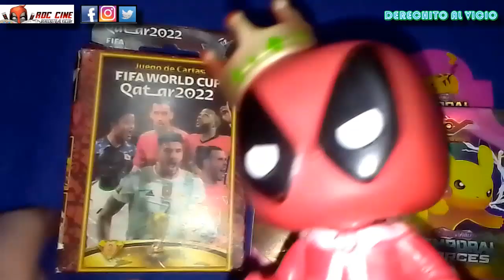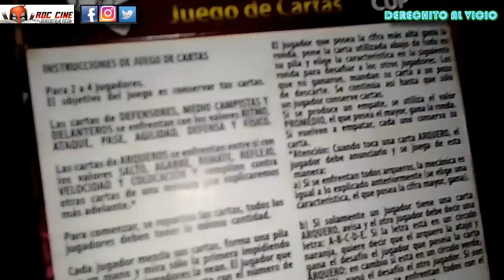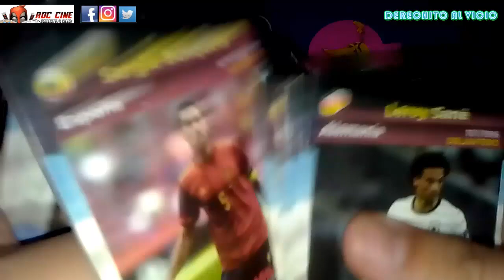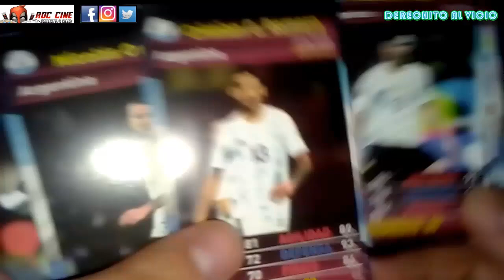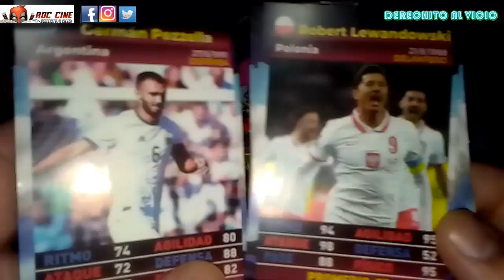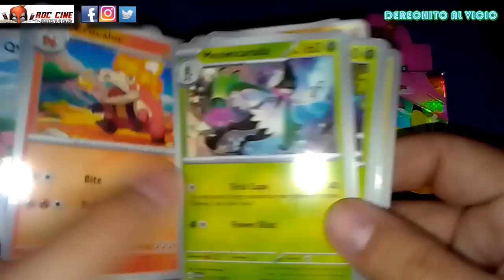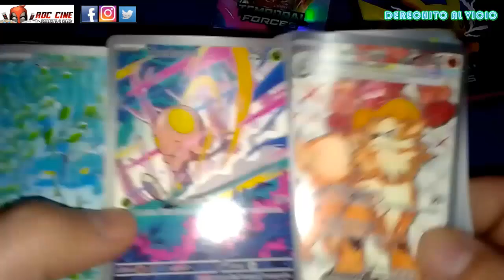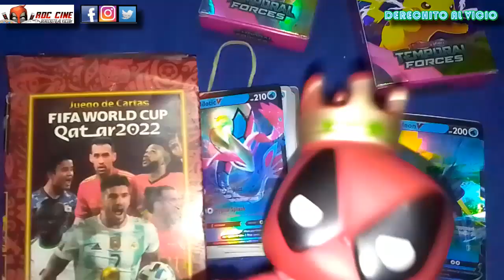Unboxing Cartas FIFA World Cup Qatar 2022 | Caja del Mundial Y de Pokemon Temporal Forces | RDC Cine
Derechito al Vicio! Somos RDC Cine y en esta ocasión abriremos tres cajas de Cartas FIFA WORLD CUP QATAR 2022 de Argentina Y POKEMON TEMPORAL FORCES Chinezcos. No te lo pierdas!! XD